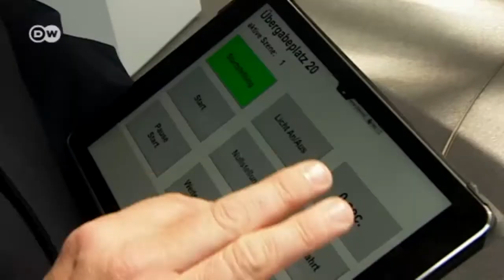Baviera ida y vuelta: una oferta muy especial de BMW | Hecho en Alemania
Pocos productos simbolizan la fuerza de Alta Baviera como BMW. Es una de las empresas más exitosas de Alemania. Su cifra anual de ventas asciende a 80 mil millones de euros y su plantilla cuenta con 116.000 empleados. La marca es mundialmente famosa. Precisamente fuera del país es un símbolo de la precisión y el arte de la ingeniería de Alemania.